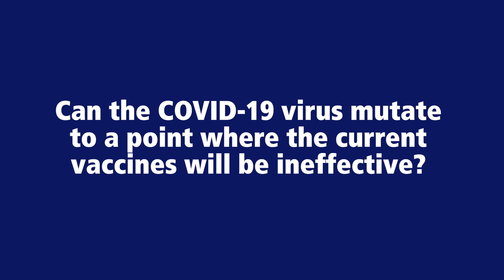COVID-19 virus mutations and the vaccine - Penn State Health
Can the COVID-19 virus mutate to a point where the current vaccines will be ineffective?
Dr. Peter Dillon, Executive Vice President/Chief Clinical Officer

We continue to work closely with public health officials to protect the health and safety of all of our patients, visitors and team members. We are assessing the risk of exposure pursuant to the Centers for Disease Control (CDC) and PA Department of Health.

You can learn more about Penn State Health’s response to COVID-19